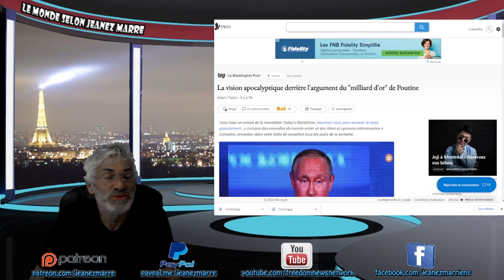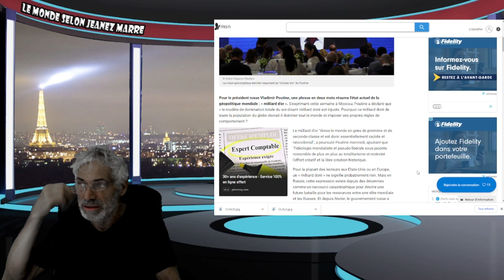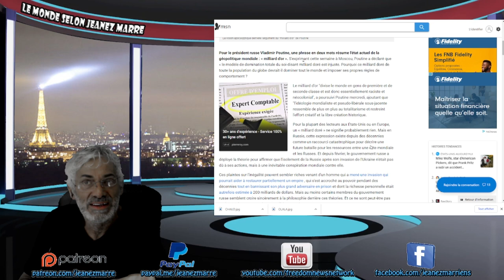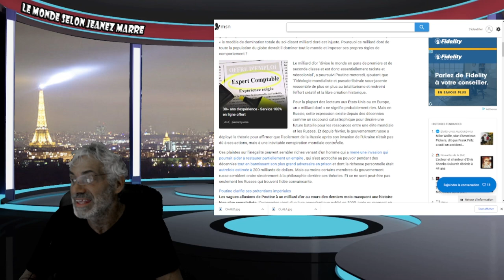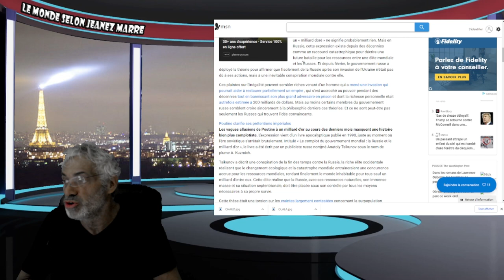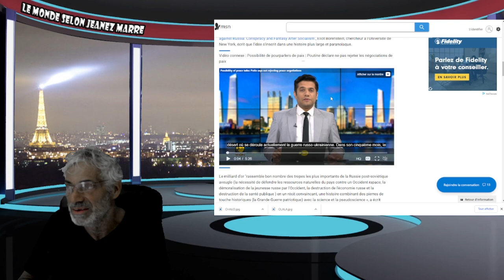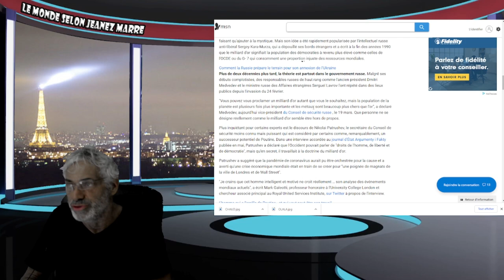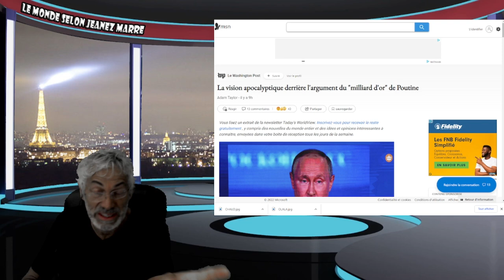La vision apocalyptique derrière l'argument du "milliard doré" de Poutine; PRÉPAREZ-VOUS .